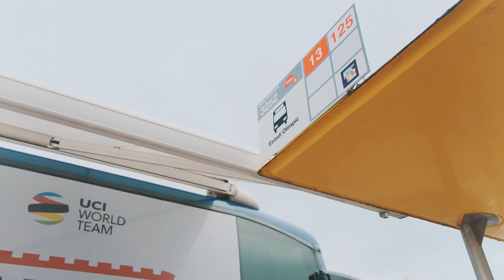RUI COSTA & KOBE GOOSSENS ARE BACK — STAGE 2 LA VUELTA 2023